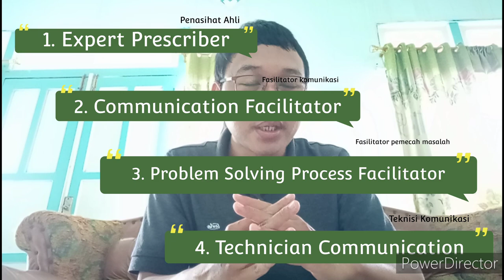Public Relation Roles According to Dozier & Broom (1995)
This video is made to fulfill "Public Relation" course. My name is Ahmad Salman Arrofi (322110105) and I am still doing my 6th semester college.

Hopefully this video is accepted as a requirement to accomplish the objective of my course subject.